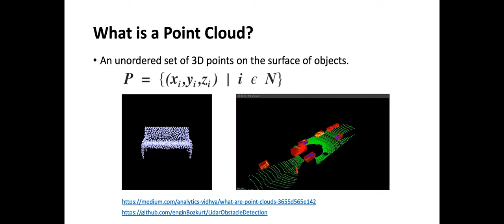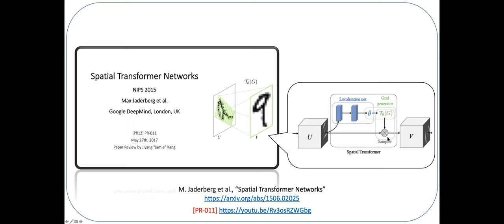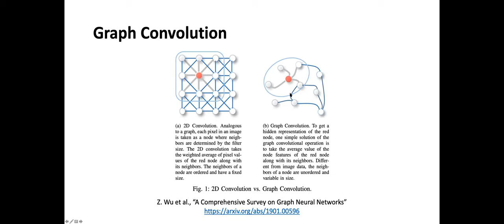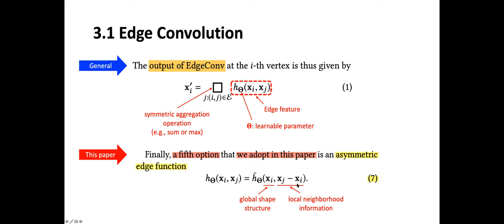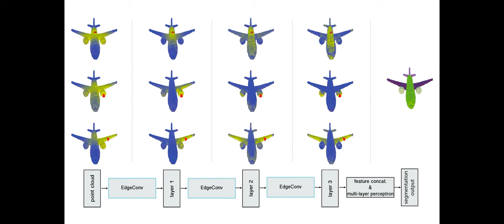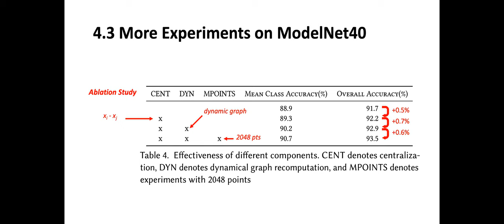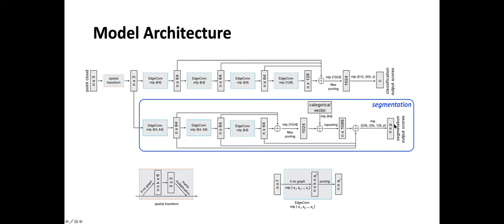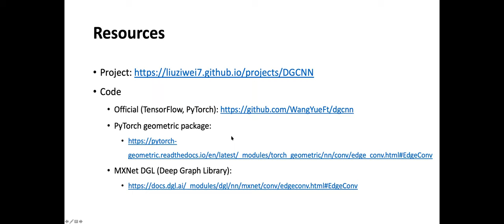PR-295: Dynamic Graph CNN for Learning on Point Clouds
Paper review: "Dynamic Graph CNN for Learning on Point Clouds" by Y. Wang et al. (2018)